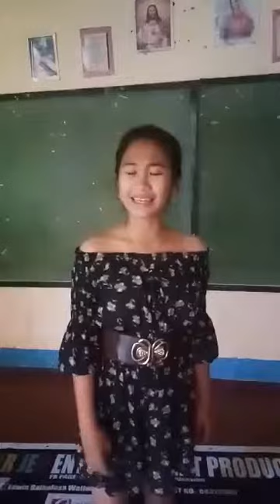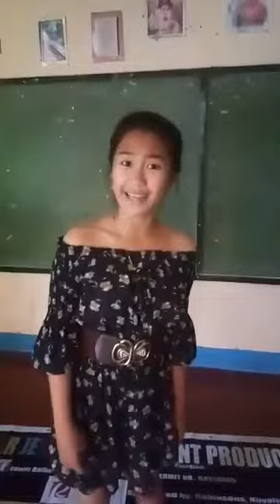Star Jed Acting Workshops for kids Princess Sumalinog 2.24.19